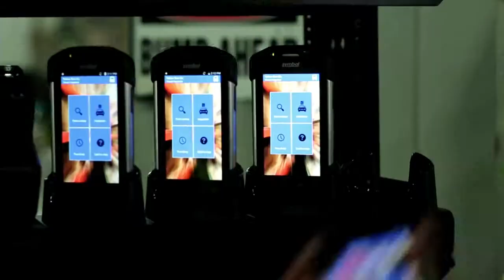symbol TC70 touch computer capture 1D and 2D bar codes in virtually any condition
Symbol TC70 touch computer you can equip your customers with a powerful combination of business tools that combine the ease of use of a consumer device, along with the purpose-built durability, reliability, versatility, and performance that enterprises demand—delivering a new dimension of intelligence to any business. Featuring powerful technology and a complete range of accessories, the TC70 is engineered to embrace future challenges and keep customers at the cutting edge.

Market Opportunity

The primary markets for the TC70 are retail, manufacturing and warehousing.

Retail Applications:

Associates
Price checks
Inventory checks
Item locator
Price changes/ price audits
Line busting
Assisted selling
Product comparison
Market research
Store inventory transfers
Gift registry lookup
Financial/loyalty applications
Click and mortar/ catalogue orders
Training
Mobile payment
Inventory management
Voice communications
Managers
Workforce management
Planogram management
Promotion compliance
Merchandising
Manufacturing Applications:

Asset management
Building maintenance
Supervisor/manager tasks
Workforce management
Supplier management
Management of customer data
Management of product information
Primary Users

The primary users of the TC70 are:

Retail: associates and managers
Manufacturing: asset management, building maintenance personnel, and supervisors/managers
Lead with the Symbol TC70 when your customers:

Require a handheld device that offers enterprise class OS performance. A dual core 1.7GHz processor features the latest Android operating system, 4.4 (KitKat), and supports the latest version of Extensions (Mx) for enterprise security and performance.

Need reliability and rugged durability. The TC70 is proven to meet the all-day demands of everyday life in the business world, whether on the sales floor or the factory floor.

Require ease of use. The TC70 offers a multi-mode, all-touch interface with a crystal clear 4.7-inch display.

Need data entry flexibility with world-class data capture capability. Users choose their preferred data input mode: finger and gloved finger or finger and stylus. The intelligent display automatically adjusts to the input mode of choice, allowing users to change modes on the fly.